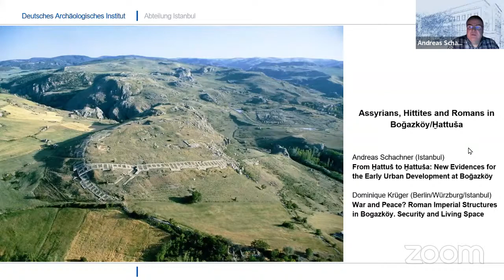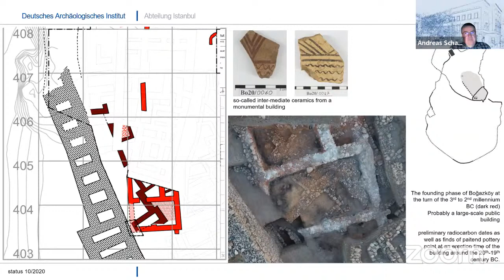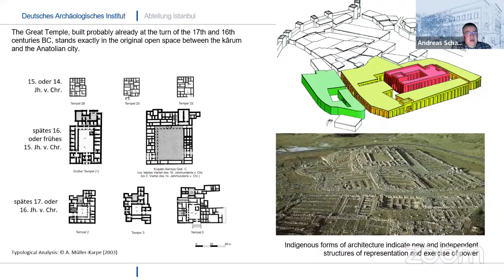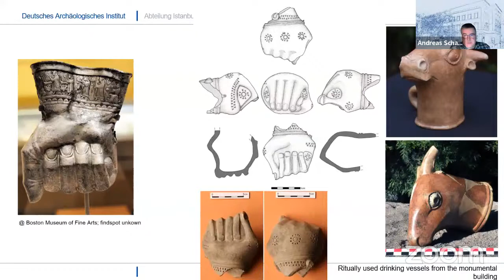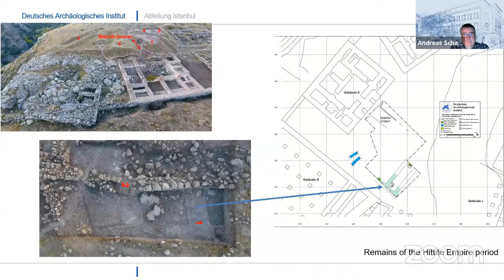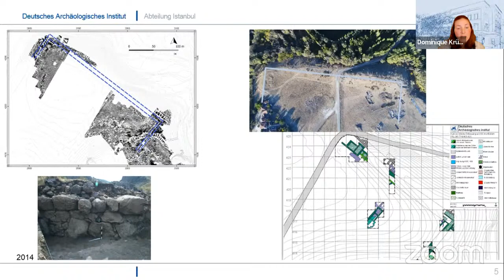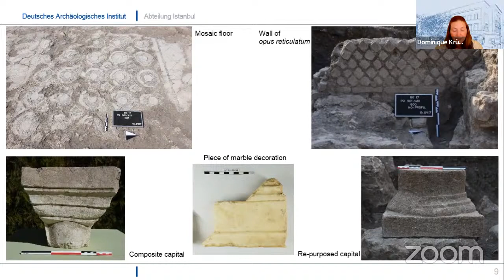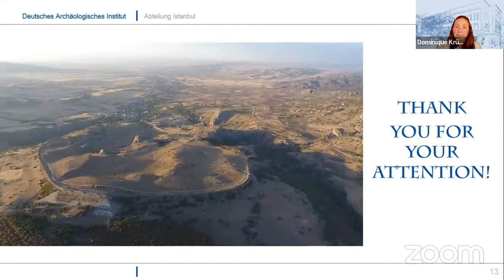About Assyrians, Hittites and Romans in Boğazköy / Ḫattuša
A BIAA Online Lecture with Andreas Schachner and Dominique Krüger (German Archaeological Institute).

In recent years, excavations in the northern Lower Town of Boğazköy have provided us with a fundamentally new view of the foundation of the Hittite capital and its development before this historically decisive turning point. Large storage buildings from the time of the Assyrian trading colonies and the finds therein allow conclusions to be drawn about the royal administration of this period, just as the uncovering of a large building from the early Hittite period provides insights into ritual festivals that we were previously unaware of. In the light of remarkable finds and textual evidence it becomes possible to understand these crucial epochs better. Of particular importance is that for the first time archaeological evidence has been found that the settlement was continuously inhabited from the so called karum period to the Hittite period – contrary to earlier reconstructions. For some years now, the investigation of an extensive Roman settlement in the northern sub-city of the Hittite ruins has played a special role. These findings not only close a gap in the settlement history of the site, but also provide unique insights into the material culture of an almost unknown period in Central Anatolia.